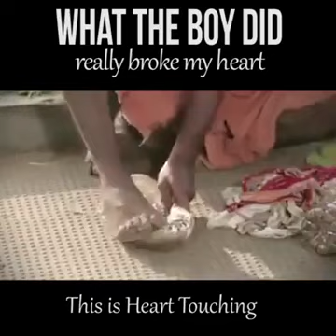Make a Difirence through kindness 😯